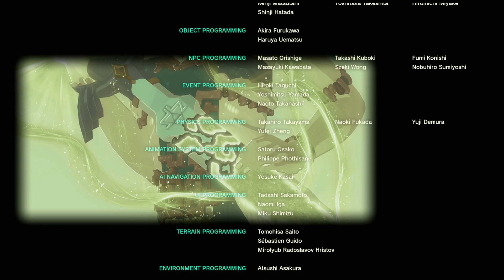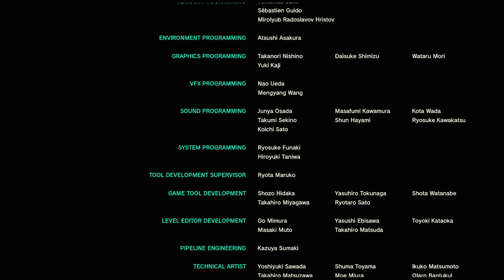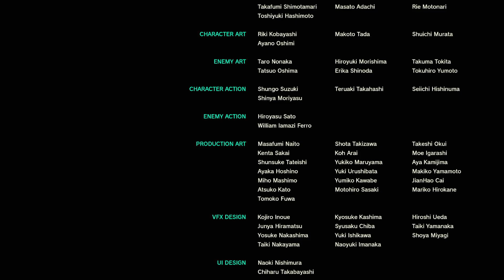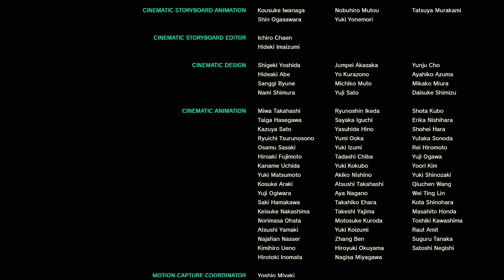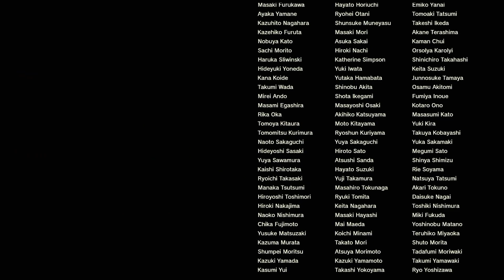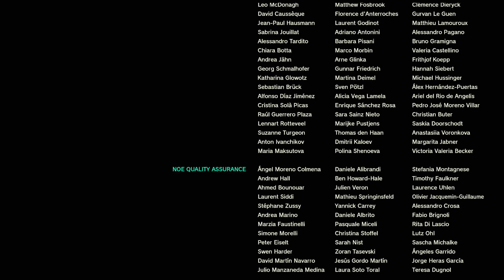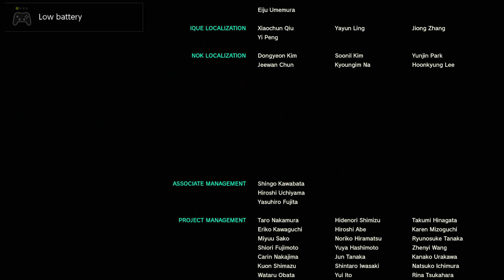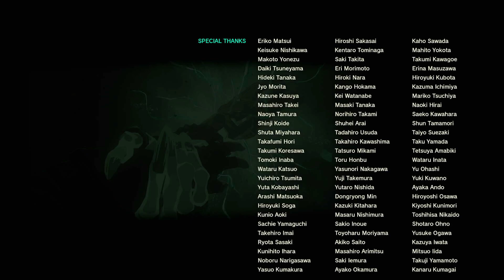the legend of zelda tears of the kingdom part 55 (end boss)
have a stay in my town to get extra helth and stamana before heading to the deepest depths to face the arch demon gaismorgor. wait no ganondorth